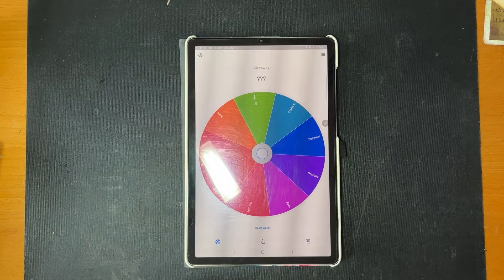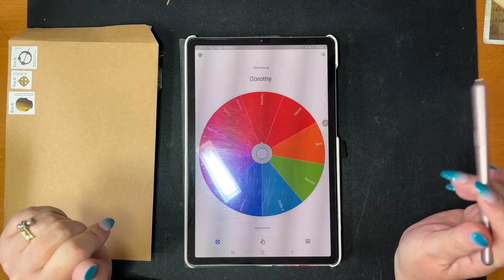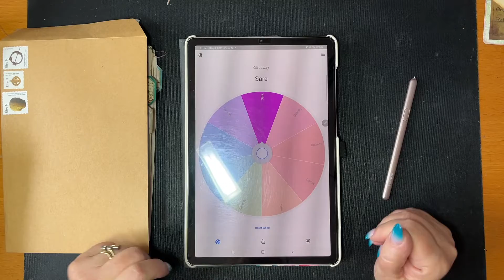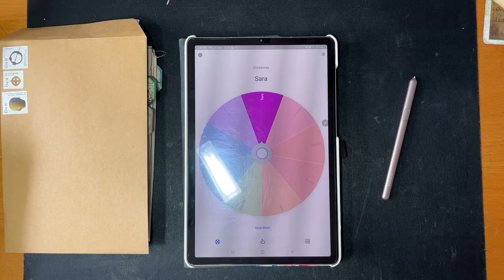Giveaway Results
I love crafting and I hope that this video inspires your own creativity.
Blessings Toni Creates

Here is a list of the ladies who inspire me